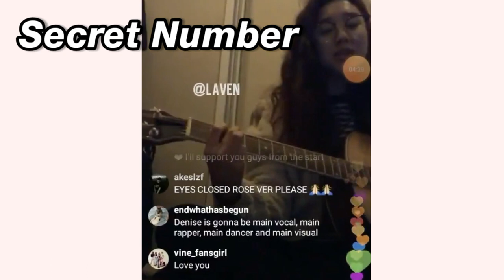KPOP Idols Mentioning / Singing / Dancing To ATEEZ's Songs Part 1